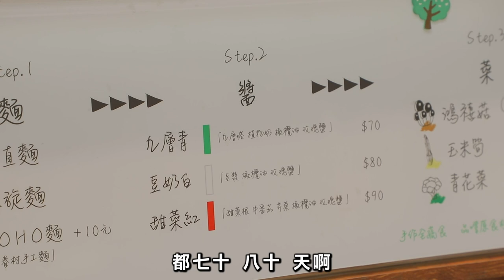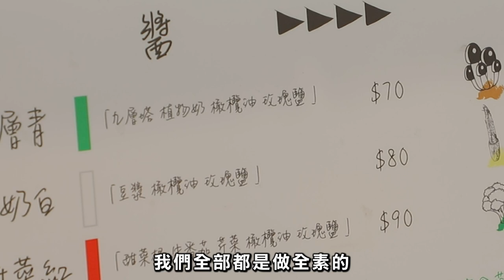台中平價VEGAN義大利麵新選擇｜蔬果生活誌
台中蔬食義大利麵價格讓 @SlowVashion嚇呆了
健康是店家最堅持的事~也為了服務各種素別
連白醬系列都是用植物奶取代
VEGAN也可以安心享用

商家資訊
蔬食.煮.義大利
台中市南區美村南路72號1樓